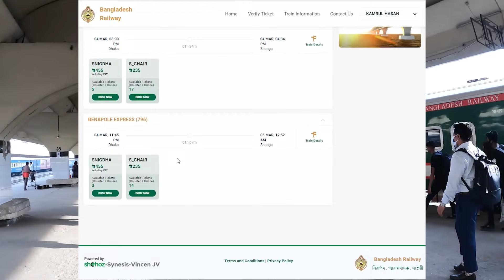এই প্রথম পদ্মা সেতু পাড়ি | Padma Bridge By Train | Journey by Sundarban Express | Dhaka To Bhanga.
1) YouTube Channel .
3) Facebook Account .
4) Instagram Account...
5) Tiktok Account.

Contract Me...